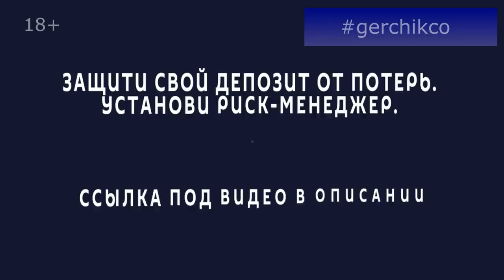Почему трейдинг это не развлечение. Зачем страховать себя Риск Менеджером. Герчик про горячие головы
Трейдинг - это РАБОТА и им нужно заниматься серьёзно Смотрите интервью Александра Герчика о том, почему инвестиции и трейдинг нужно разграничивать и почему нужно страховать себя Риск-менеджером